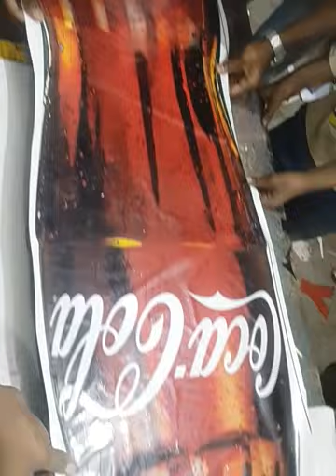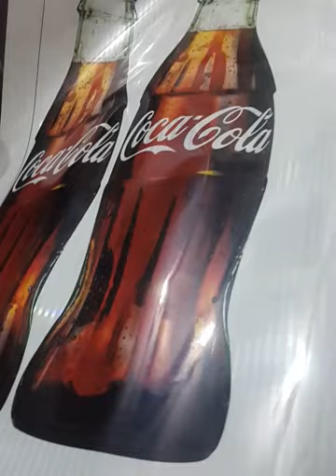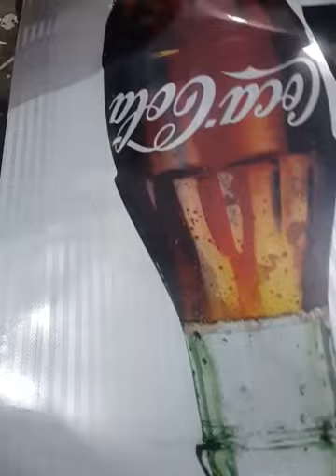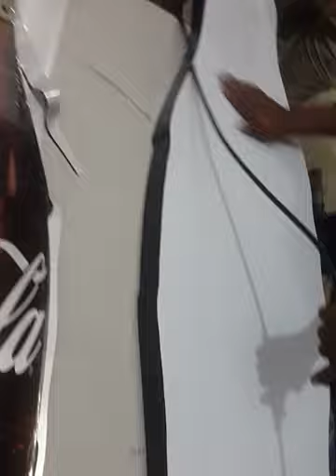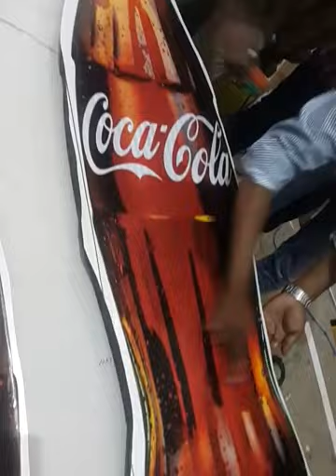How to paste sticker